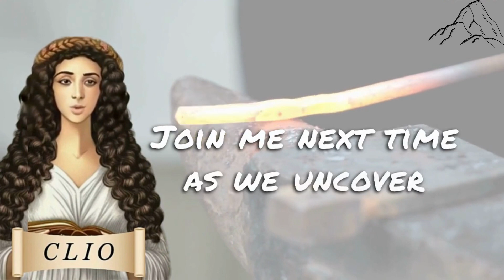The Birth of Hephaestus: A Journey of Fire and Resilience | Greek Mythology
Join us as we delve into the extraordinary myth of Hephaestus, the god of fire and craftsmanship in Greek mythology. Discover the tale of his unique birth, Hera's retribution, and Hephaestus' remarkable journey of self-discovery. From rejection to ascension, witness the transformation of a god who overcame adversity to become a symbol of strength, resilience, and unmatched ingenuity. Don't miss this captivating story from ancient Greece!